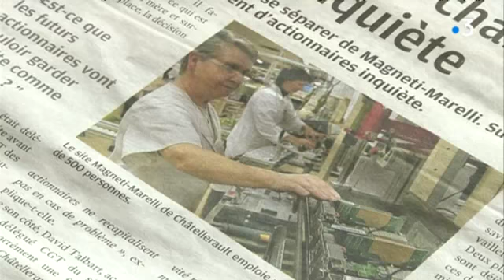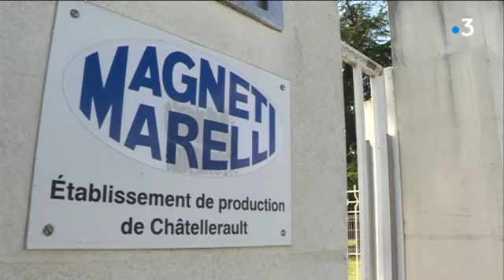Le site de Magneti-Marelli à Châtellerault va changer d'actionnaire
Un reportage d'Anne-Marie Baillargé, Laurent Pelletier et Josiane Etienne avec les interviews de Clarisse Pereira, secrétaire adjointe de l'Union Locale de la CGT de Châtellerault et Rémi Sypowski, directeur des relations humaines de Magneti-Marelli Châtellerault (86).